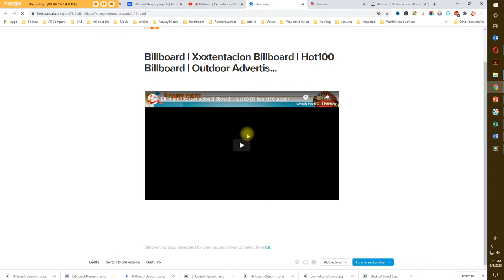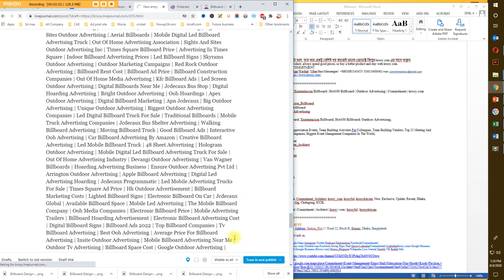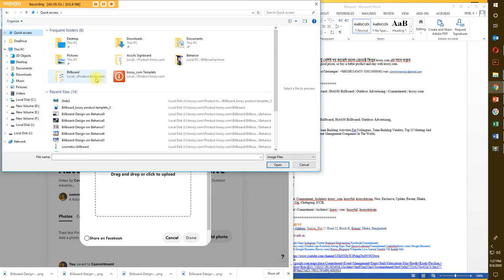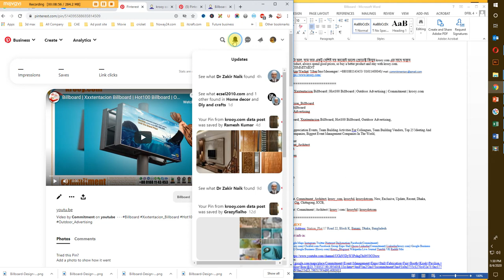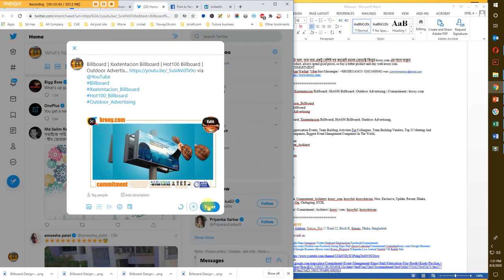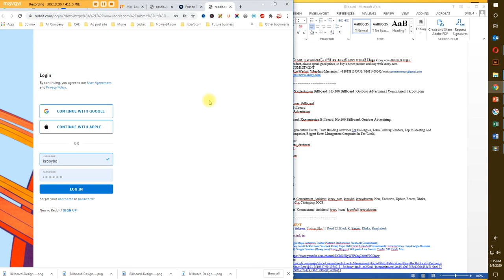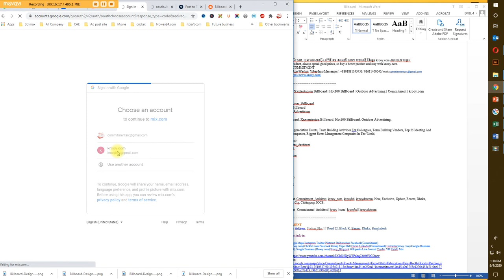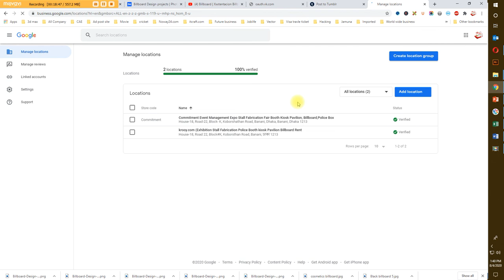Youtube Video Share | Commitment | New | Exclusive | Update | Recent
COMMITMENT